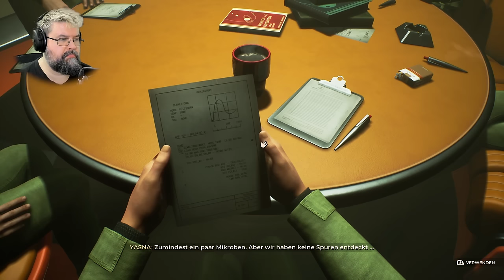Alleine auf einem fremden Planeten - #01 The Invincible (Facecam SciFi Gameplay Deutsch)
The Invincible Facecam SciFi Gameplay Deutsch

Vielen lieben Dank an meine KanalunterstützerInnen:

AeriasAsylum
Amaterasu Heart
Amaya Neko
Angie Köln
Archaon
Arni1407
Aziel TheMagus
Baxeking 1990
Bellmere
Bienchen Maya
Bluefire486
BurgerBunSlayer
Cindy H
commandergame
DeathCat
derletztegentleman
Die Kürbis
DieLeoniDas
Dragmoon
ElsbethMurdelizer
Enno Brockhoff
Erasion Kurane
Fritz1574
Glühwürmchen
Greentiger B
Haruki Playing
Insky86
Jason Kugel
Jewel Bug
Kaitou-san13
Kessy Feenstaub
LegY
Lemmo
Leon der Meddler
Licht krieger
Lillie
LillyVanilly
Lisa Gönnecke
LordWampe Teddy jr
Lucaria32
Lugie
Mad Martin
Maldric88
Manti Core
Master Exploder5000
MeiKidChan
Merlion1985
Metal Dragoner X
Michael Macfarlane
Michele Sanchez
Natascha Breyer
NeoGreen #
Nezumi
Ninipng
Okami Amaterasu
Pascal Nuske
PH
Pia Auteried
Pupu Fischpup
Raime Smokeknight
rainer kempkes
rastie 87
Rayk Boretzki
RiCo 87
Rodex602
Rowtranner
Rufus Platus
Sebo.stianos
ShaneTSGTV
Silver40cat
Sir Liselotte
sophiamoep
Sören's Sky Show
Sparkelsan 162
Stanimir Stanev
Superperforator2008
Susan K.
Tabär
Taiga
Tami
Tanta
TheEchoreader
TheFrosst77
Tommy Jügler
Tree
Viginox
Volker S.
W4nT4n
woelfchen0909
xXSerpifeuXx
Yam Yam Artworks
Zaturdo